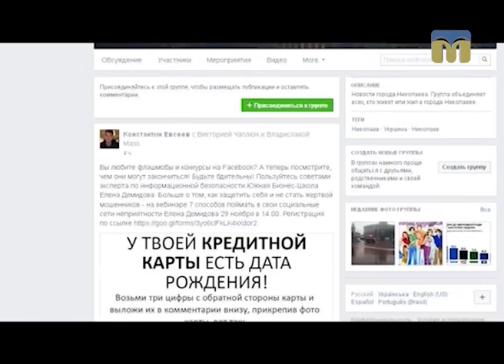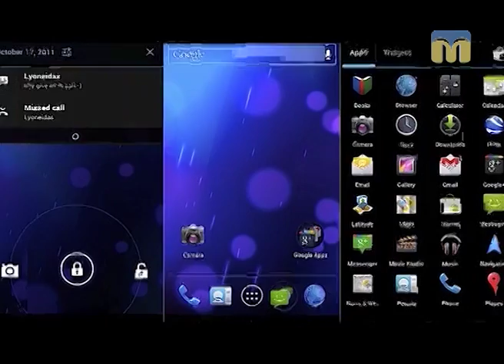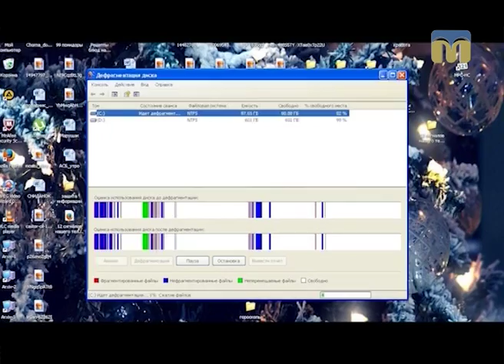Порадник. Захист персональних даних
Оператори: Олександр Попов, Руслан Іванов.